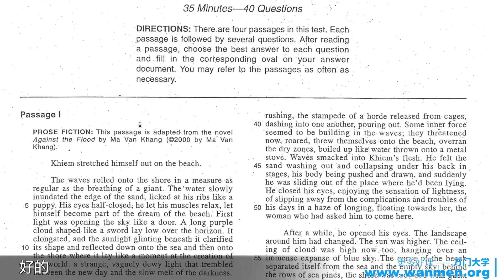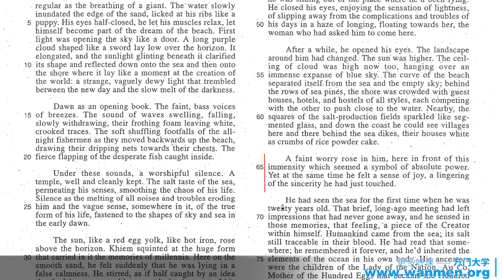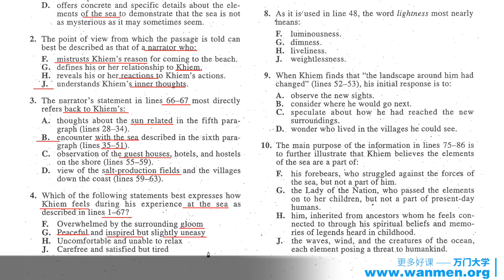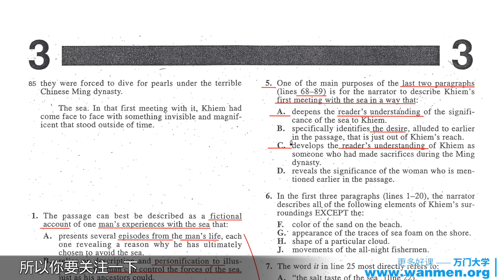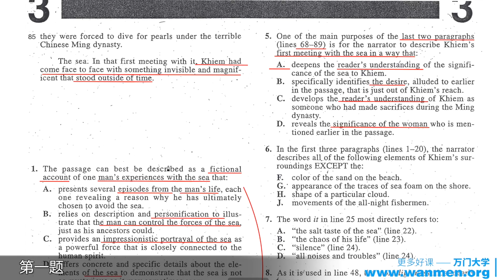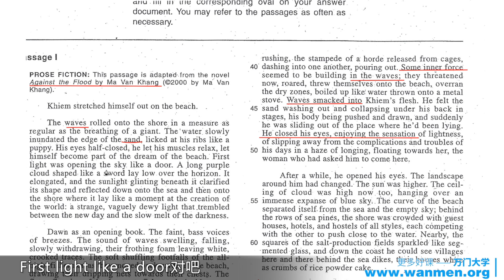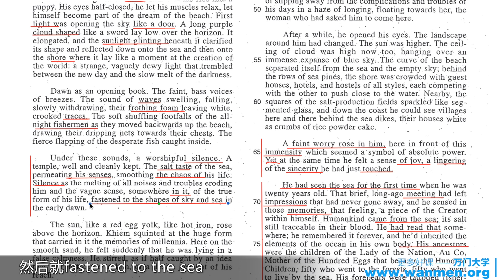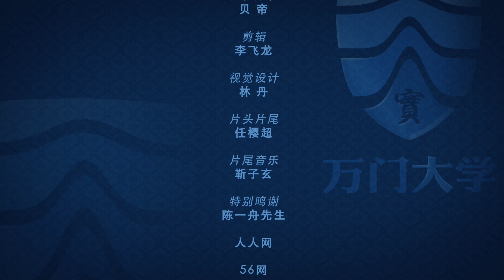【万门大学】ACT阅读11 5 文章4